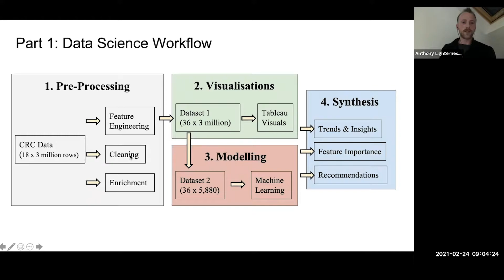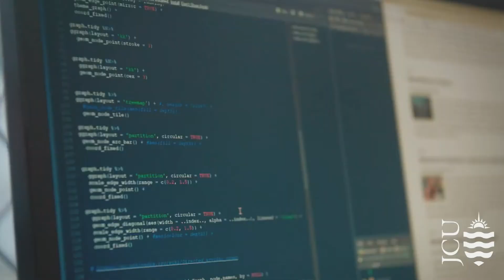Discover JCU's Master of Data Science (Professional)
Thanks to James Cook University's industry connections, students of the Master of Data Science (Professional) course have the opportunity to work on real-word data science problems as part of their degree.